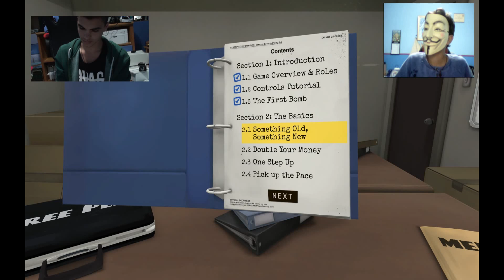Keep Talking and Nobody Explodes #1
Μην ξεχάσετε να αφήσετε ένα Sub αν σας άρεσoυν το βίντεο!

▼δες▼

Live

Pack